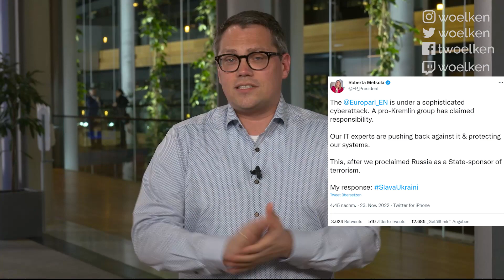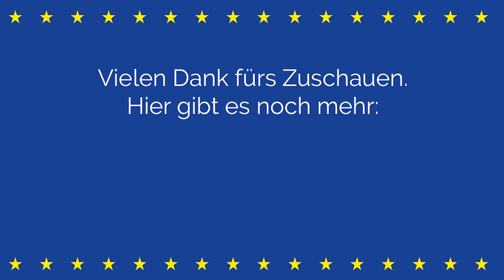Hackerangriff auf das Europäische Parlament | Tiemo Wölken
Im Anschluss der Resolution des Europäischen Parlaments, ob Russland als Terror-Unterstützer verurteilt wird, kam es zum Hackerangriff auf das Europäische Parlament. Hingegen erfreulich war der 70. Geburtstag des Europäischen Parlaments. Auch der EU-Haushalt für das kommende Jahr konnte auf den Weg gebracht werden - die Basis für die Finanzierung und Umsetzung wichtiger Politikfelder.

0:19 70 Jahre Europäisches Parlament
1:04 EU-Haushalt 2023
1:57 Rechtsstaatlichkeitsmechanismus - Ungarn
2:35 Russland-Resolution (Hackerangriff)